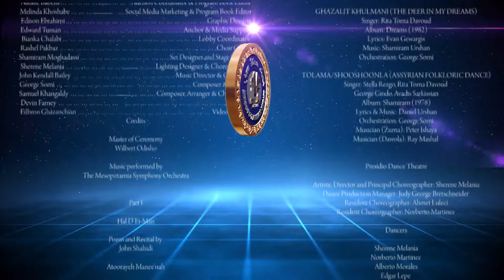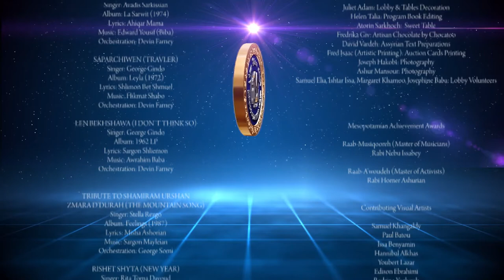MN2013: "Toghlama Shooshoonla" Tribute to Shamiram Urshan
TOGHLAMA/SHOOSHOONLA (ASSYRIAN FOLKLORIC DANCE)
From album: Shamiram (1978)
Lyrics & Music: Daniel Urshan
Orchestration: George Somi
Vocals: Stella Rezgo, Rita Toma Davoud, George Gindo, Avadis Sarkissian and the Mesopotamia Choral Ensemble
The Mesopotamia Symphony Orchestra
Music Director and Conductor: John Kendall Bailey
Musician: (Zurna): Peter Ishaya, (Dawola): Ray Mashal
Dancers: Presidio Dance Theater
Artistic Director and Choreographer: Sherene Melania

Or download directly to your computer, phone or smart TV